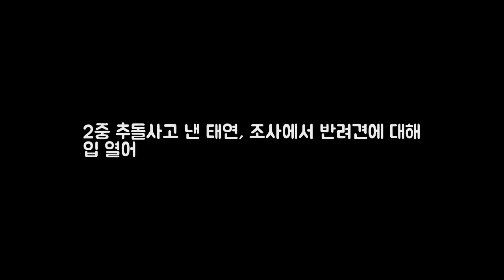2중 추돌사고 낸 태연 조사에서 반려견에 대해 입 열어 DKO 뉴스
2중 추돌사고 낸 태연 조사에서 반려견에 대해 입 열어 DKO 뉴스
서울 강남에서 2중 추돌사고를 낸 소녀시대 멤버 태연(28ㆍ김태연)이 교통사고와 반려견은 무관하다는 입장을 밝혔다. 서울 강남경찰서는 지난 2일 오후 8시쯤 태연이 출석해 20여 분간 사고에 대한 조사를 하고 귀가했다고 3일 밝혔다. 태연은 경찰 조사에서 운전 당시 생후 3개월 된 반려견이 차에 타고 있었으나 개집 안에서 얌전히 자고 있어 사고 원인과는 무관하다고 진술했다.

Infin